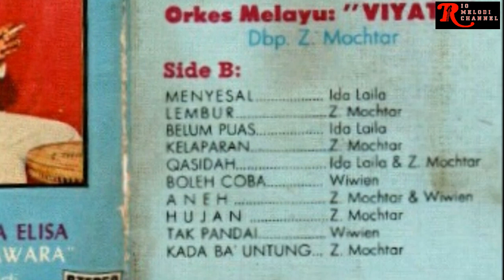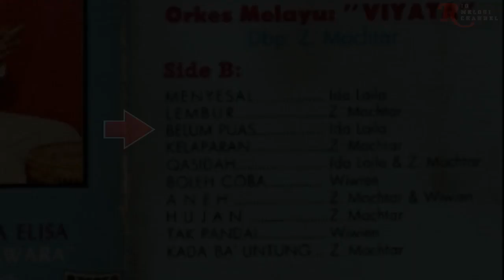IDA LAILA - BELUM PUAS | O.M. VIYATA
Vocal      : Ida Laila

Untuk berkomunikasi dengan admin Rio Melodi Channel dalam hal :
1. Keberatan terhadap konten yang digunakan oleh Rio Melodi Channel